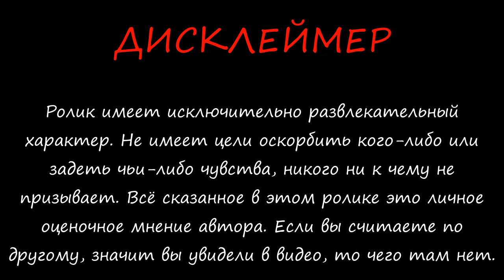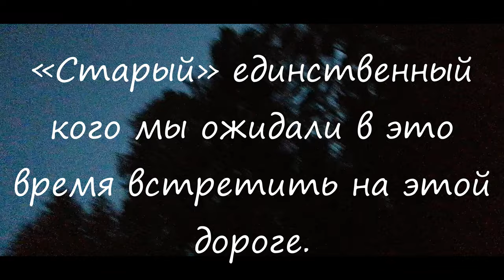Вас всегда кто-то видит | Видео 1